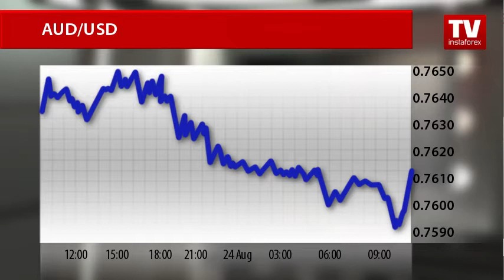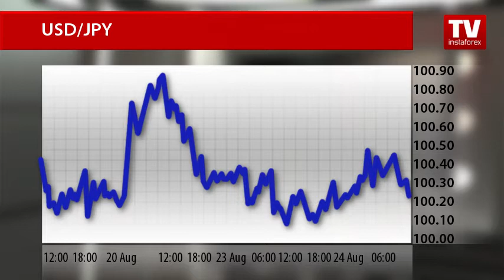Investors on edge ahead of US Fed symposium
Yesterday, the market cheered the news about robust new home sales in the United States that revived demand for the US dollar. The US Commerce Department said new home sales surged 12.4% in July, reaching their highest level in nearly nine years.
The US dollar gained 60 pips against its Australian counterpart. The pair fell to 0.7590. In the early European trade, the AUD/USD pair corrected and rebounded to 0.7610.
Traders opted to sell the Australian dollar in light of the news on Australia’s construction sector.
The Australian Bureau of Statistics reported that construction output fell 3.7% in the second quarter, much worse than a 0.3% drop in the first quarter of 2016. Analysts had expected a 1.9% decline.
Nevertheless, investors view the US currency with a pinch of salt. So, their urge to increase long positions on the US dollar is muted.
The dynamic of the dollar/yen pair mirrors trading sentiment. The pair is still trading next to a seven-month low. In the Asian session today, the US dollar regained losses having climbed 40 pips in response to the news about growing demand for new homes in the US. However, the dollar/yen pair is again under pressure since the early European trade.
Meanwhile, traders are exercising caution and displaying subdued risk sentiment ahead of the US Fed Chair’s speech on the monetary policy toolkit. Janet Yellen will speak at the annual symposium in Jackson Hole on Friday. Her remarks will be of key importance on Wall Street.